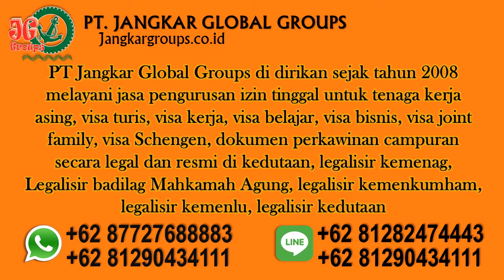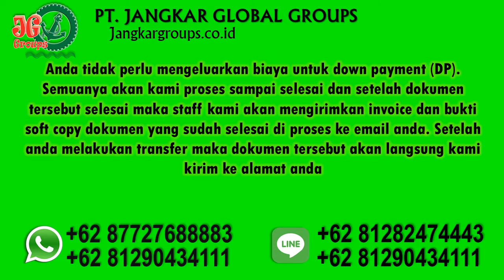Biro Jasa Perkawinan Campuran Vietnam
Kami juga melayani jasa : Penerjemah Tersumpah, Legalisir Notaris, Legalisir Kemenkumham, Legalisir Kedutaan Besar, Pengurusan Visa, Telex Visa, Pengurusan Dokumen Perkawinan Campuran, Pendaftaran Perkawinan Luar Negeri di Disduk Capil, RPTKA, KITAS, KITAP dan Naturalisasi/Pindah Kewarganegaraan Hubungi : 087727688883 Bingung bagaimana caranya mengurus dokumen perkawinan campuran wni wna mulai dari pembuatan perjanjian pranikah, CNI/NOC/Avidavid di kedutaan, mengurus ke KUA/Catatan Sipil dan mengesahkan dokumen perkawinan ke kedutaan ? Klik saja :